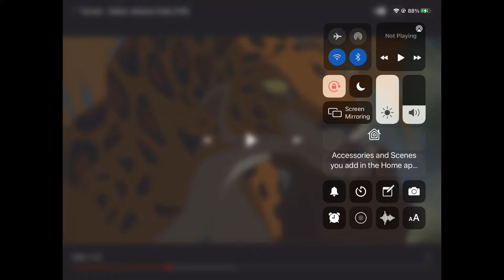Crossovers- Allowed any milk